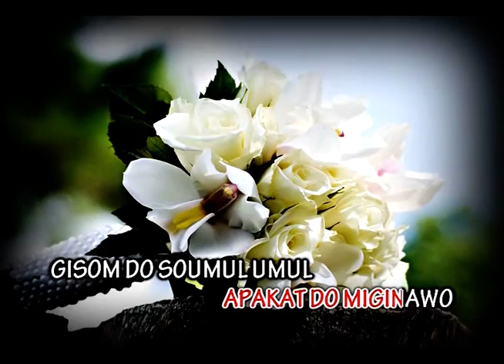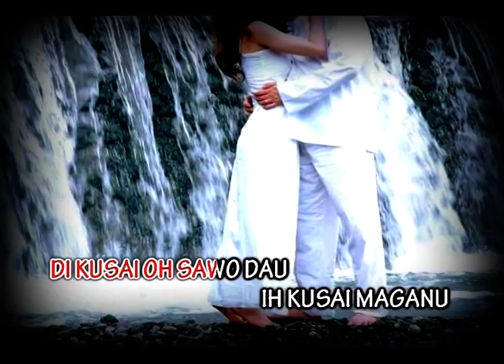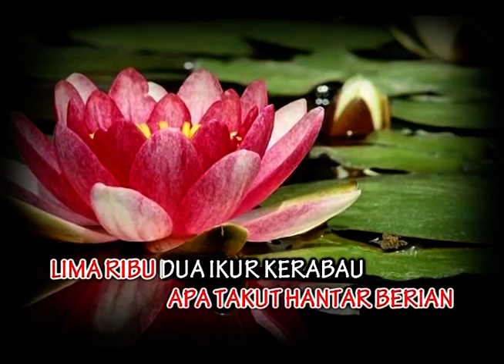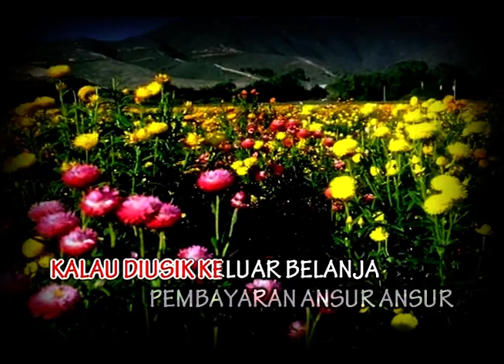NONSTOP SUMAZAU 4 KARAOKE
TADAU TAGAYO
PEMBAYARAN ANSUR ANSUR
P&C SABAH RECORDS
Memuatnaik/turun tanpa kebenaran akan dikenakan tindakan undang-undang.